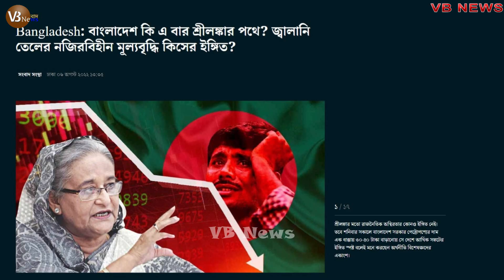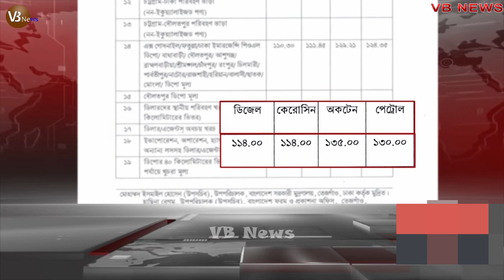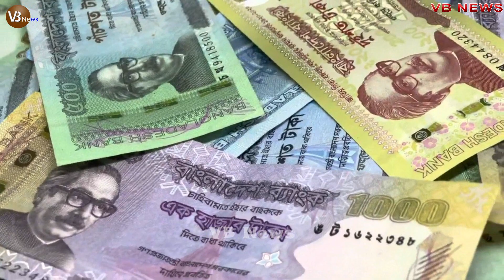বাংলাদেশের তেলের দাম বৃদ্ধি নিয়ে এ কি বলছে ভারতের সংবাদ মাধ্যম! তেলের দাম বৃদ্ধির কারণ! teler dam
ফুঁসে উঠছে জনতা! আপনি গদি ছাইড়া দেন, উন্নয়ন দরকার নাই! তেলের দাম  বৃদ্ধির কারণ!